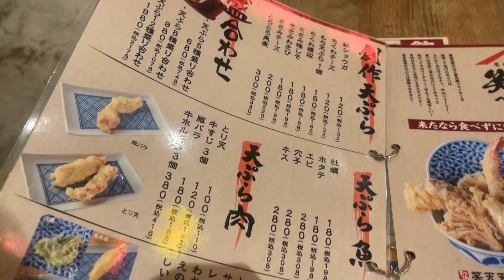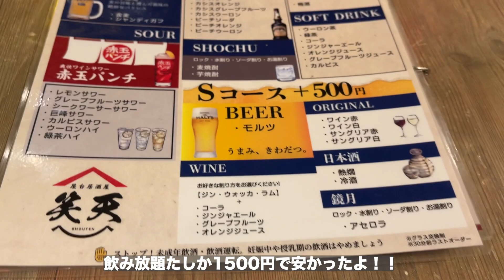【大食い】これぞ名古屋飯！？天丼が豪快すぎて最高だった。【知立市居酒屋】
今回行ったお店は「笑天」です！
〒472-0037 愛知県知立市栄２丁目１０ CROSSGATE7階
※今年の10月から知立寿司っていうのにお店が変わるってことも聞いたので、そこも要チェックです！！